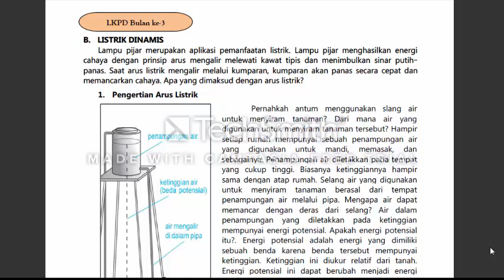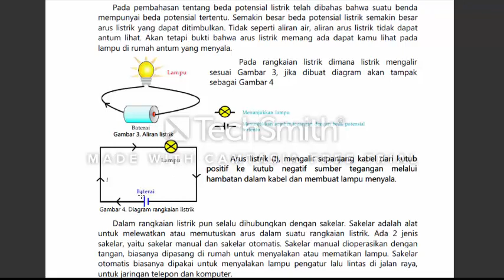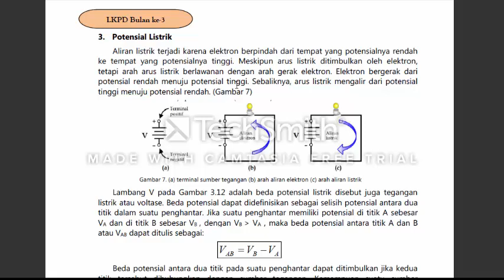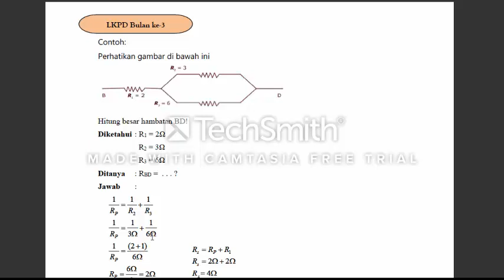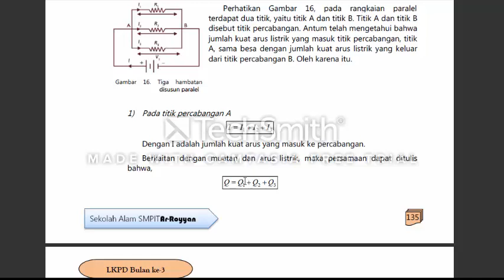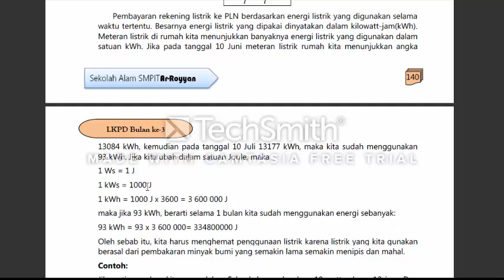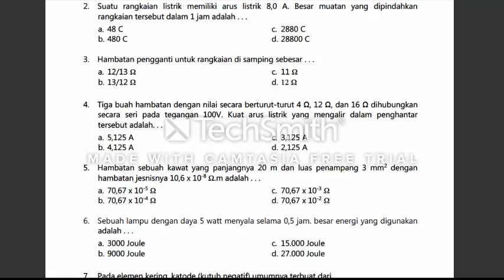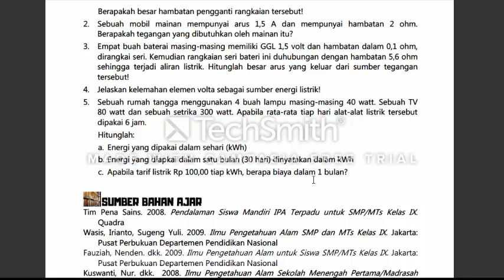Kelas 9 Listrik Dinamis